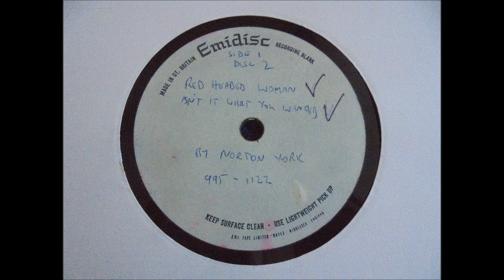Norton York Unknown - Red Headed Woman 1968 Unreleased Mod Acetate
Unreleased Mod/Soul from 1968/9 take from a UK 10" Acetate.